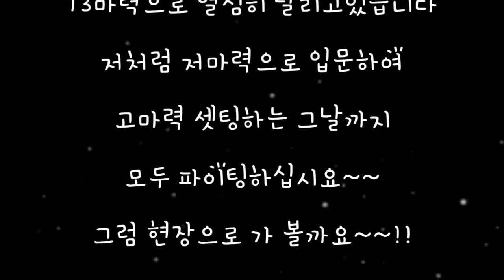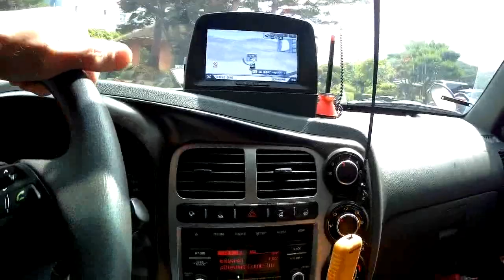대전에서~홍성까지 고압세척 뭐가 두려워~~ 뚫고오면 그만이지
안녕하세여 누수잡고 하수구뚫어주는 집수리달인입니다
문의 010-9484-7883